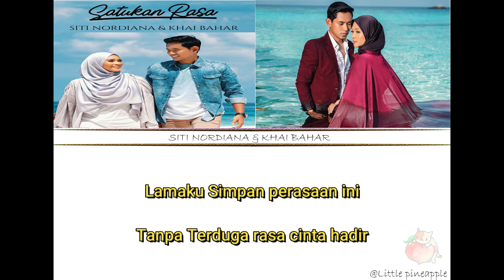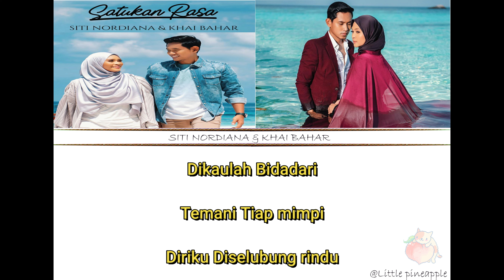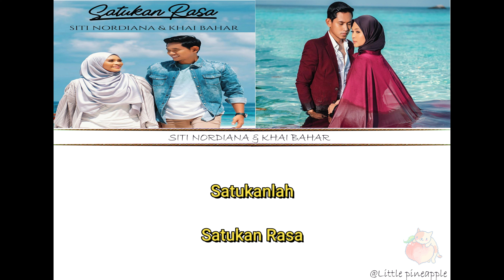SATUKAN RASA - KHAI BAHAR & SITI NURDIANA (easy lyrics)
Lamaku Simpan perasaan ini
Tanpa Terduga rasa cinta hadir
Puas menafi bisikan di hati
Namun Tak terdaya
Tuk Menghalang rindu
Aku, Pendam rasa
Dan Angan Menjadi teman
Engkau Ingin ku miliki
Namun Aku tidak mampu
Untuk Memiliki cinta
Insan mulia sepertimu
Dikaulah Bidadari
Temani Tiap mimpi
Diriku Diselubung rindu
Rasa Penuh prasangka
Dia Penguat jiwa
Kita Benta takdirnya
Pergilah Sepi
Bulan Bisik padanya
Benar Ku cinta dia
Kau Hidupkanlah rasa ini
Dikaulah Bidadari
Temani Tiap mimpi
Sungguhh Aku rindu
Cinta penuh prasangka
Kuatkanlahhh Hatiku
Agar Ikatan ini terjalin
Bulan Bisik padanya
Satukanlah
Satukan Rasa